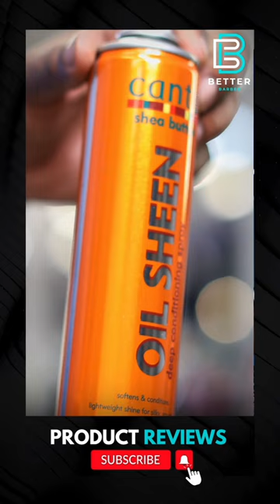🔥 Best Oil Sheen for Barbers!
Its spray is strong yet gentle, and its gloss easily adds a touch of class to any outfit. Get your shine on with Cantu! 💫🌟